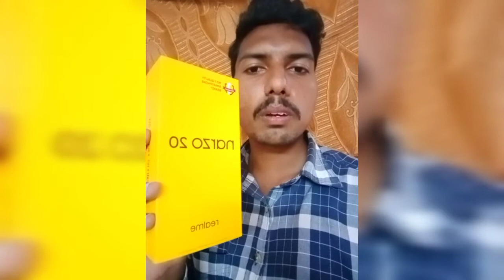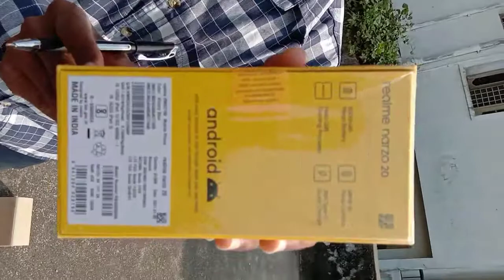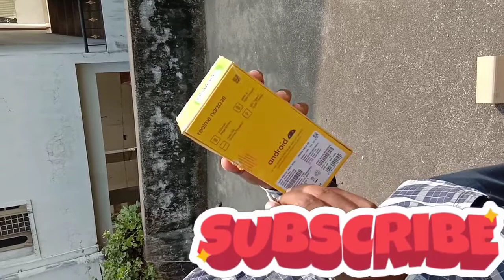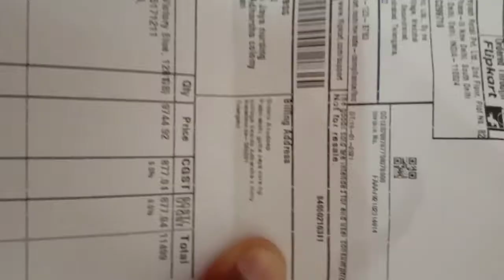Realme Narzo 20 ll Latest ll Smart ll Phone ll ll Rs.11, 499/- ll unboxing ll Good features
Realme Narzo 20 ll Latest ll Smart ll Phone ll
ll Rs.11, 499/- ll unboxing ll Good features